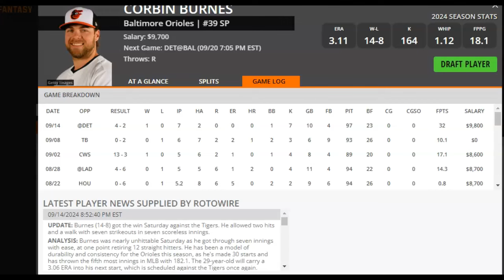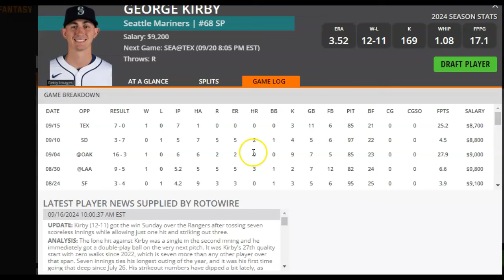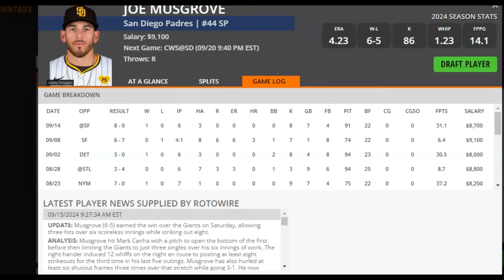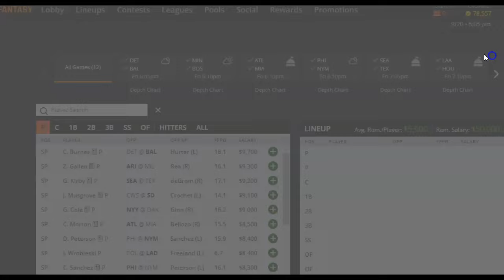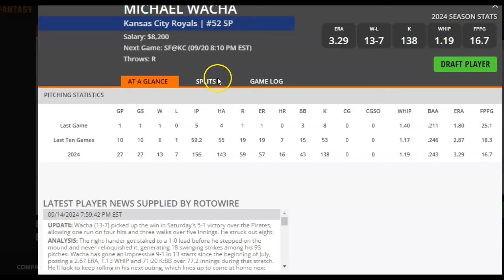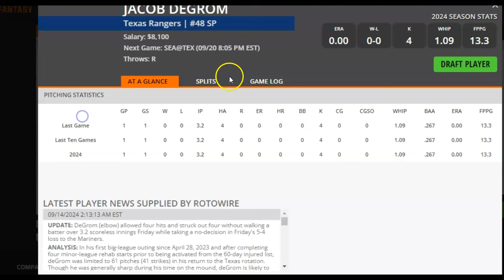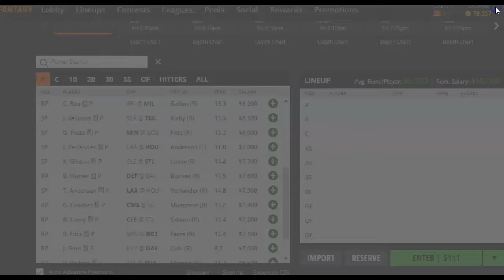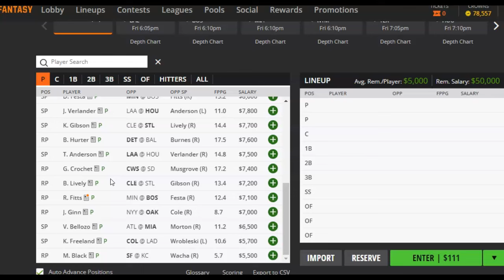MLB DFS Pitchers to Target and Fade for DraftKings and FanDuel 9/20/24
DFS Army's Razzle takes a look at which MLB pitchers to target and which ones to fade on DraftKings and FanDuel for Friday, September 20, 2024. Grab these expert plays today and get in on the action!